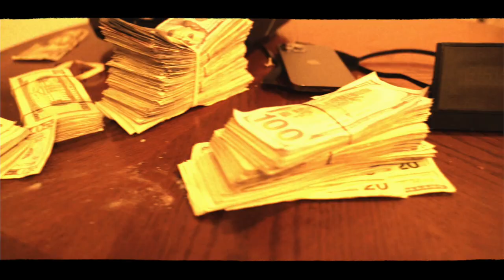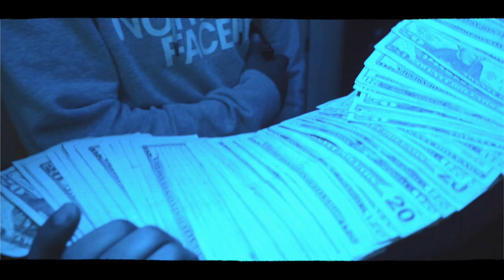Aib Shotta- Buy a Dome (Official Music Video)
Label- BlueBenjiRecordllc